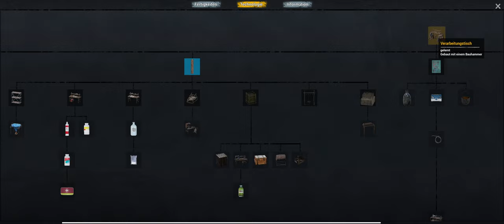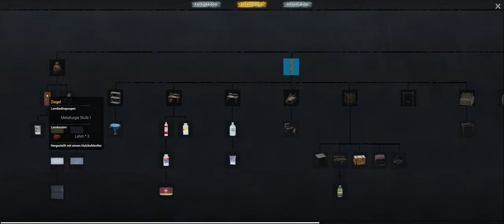No One Survived 🧟 #002 Der Basis Bau beginnt